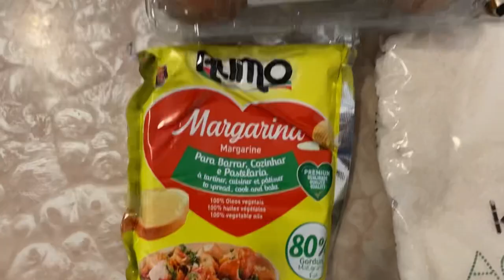Como fazer charutos (pilinha) moda angolana. 🇦🇴🇦🇴🇦🇴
Olá pessoal hoje eu mostro-vos como fazer charutos “pilinha” em casa a moda angolana. 🇦🇴 Venham aprender, é muito fácil, só precisam de poucos ingredientes e são todos baratos.